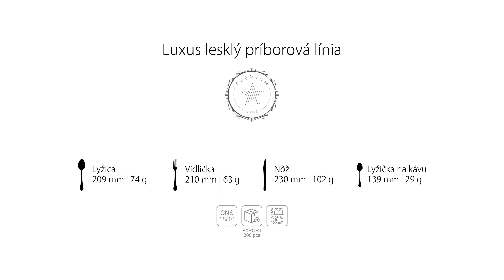Príborová línia - Luxus (HoReCa)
Príborová súprava Luxus z línie Premium. Kovaný príbor s nadčasovým jednoduchým dizajnom s jemnou ryhou na rúčkach. Hranaté ukončenie a jednoduché čisté línie sa hodia do každého typu interiéru.